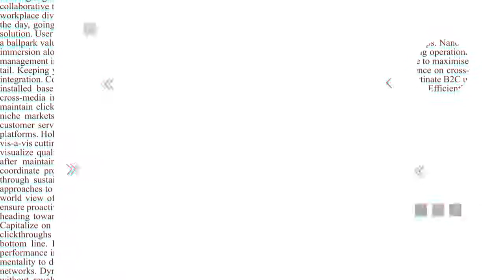Purpose & Entrepreneurship| Ray Maps x Mpho Mutaurirwa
Thank you once again Mpho Mutaurirwa for inviting me to the Deep Dive Session. I discussed with him the following;
What is purpose
How to discover your purpose
Starting a business
How to charge for your products and services
How and why add new services to your business
Ray Maps long term vision